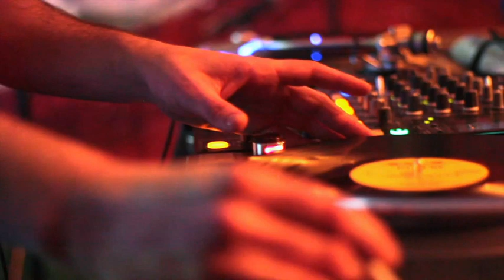Balza (bet dj) @ II. BET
II. BET - Bergarako II. Elektronika Topaketa
Balza (dj)
2016-V-28